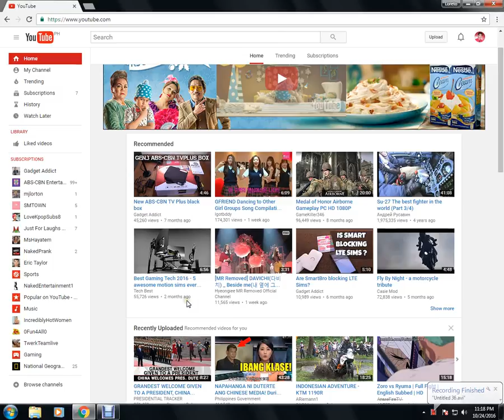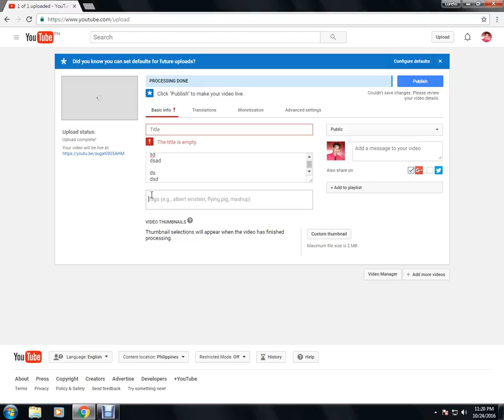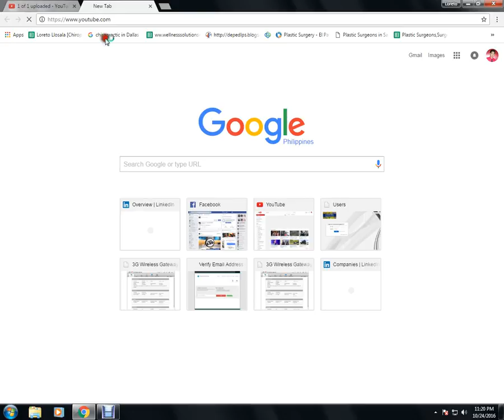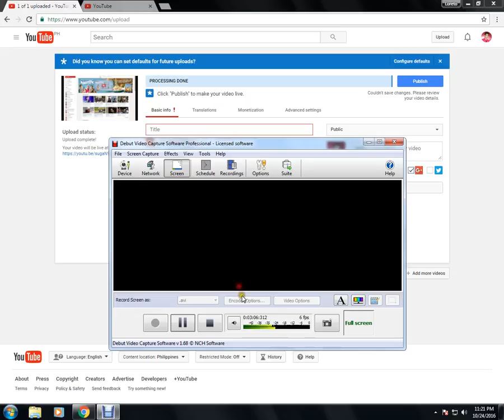How to Upload Videos on Youtube for Beginner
Simple Steps to follow in Uploading videos in youtube.

Apologize for my Voice,,, :) :) :) :)